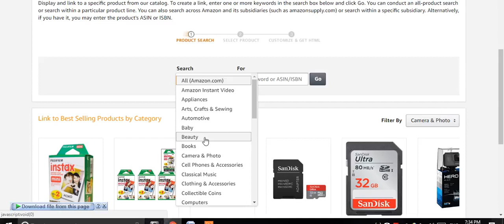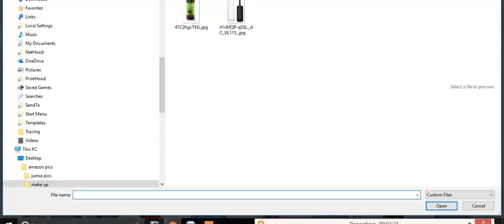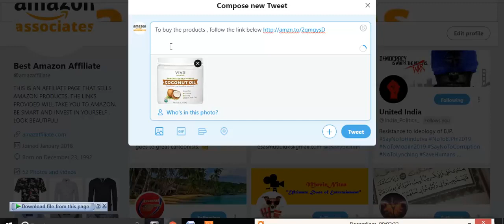HOW TO SHARE AMAZON LINKS ON TWITTER